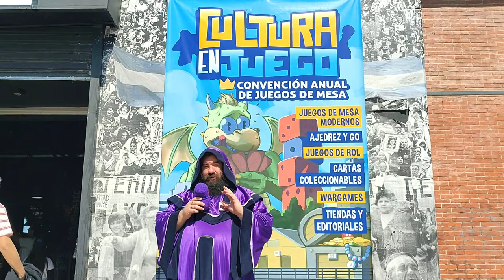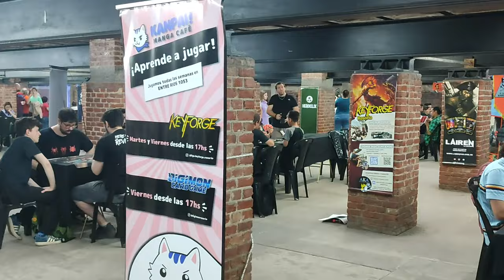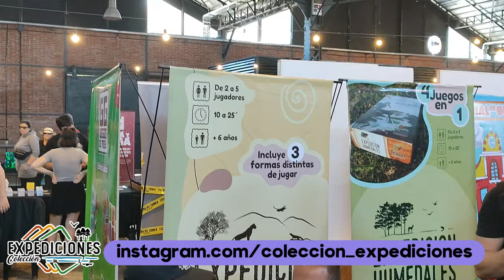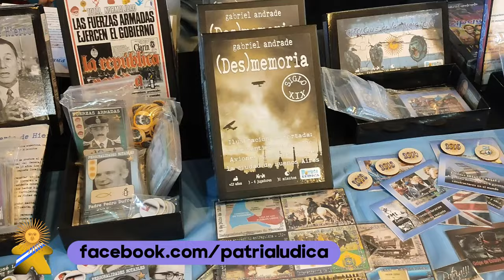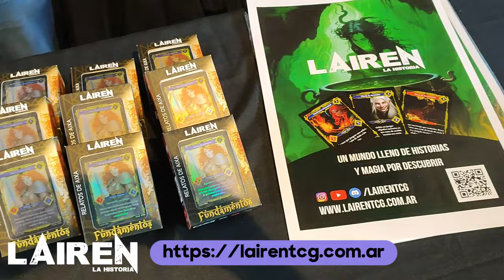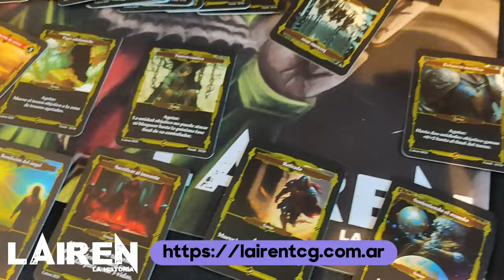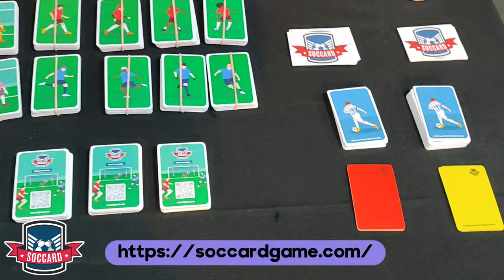Cobertura de Evento ♟️ La Cultura en Juego 2023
Este año participamos en el evento lúdico más grande de Rosario y tuvimos la posibilidad de hablar con las distintas editoriales y expositores que participaron! Acá les dejamos los links de todos: